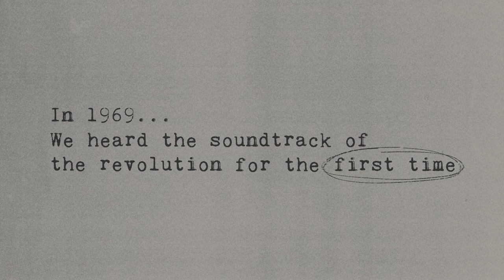Jefferson Airplane - Volunteers 50th Anniversary (Album Trailer)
Watch the official album trailer for Volunteers 50th Anniversary by Jefferson Airplane